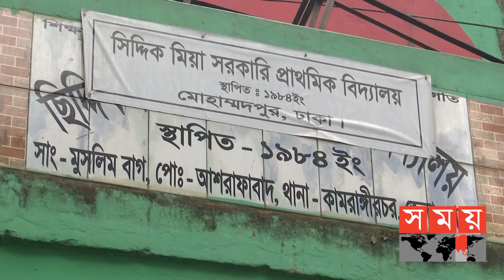মাটির সঙ্গে মিশিয়ে দিয়েছে ২০টি ভবন ! | BIWTA | Kamrangirchar | Somoy TV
নদী তীর দখল করার অভিযোগে রাজধানীর কামরাঙ্গীরচরে অভিযানে গুঁড়িয়ে দেয়া হয়েছে সারি সারি বহুতল ভবন। টানা তৃতীয়দিনের অভিযানে বুধবার অন্তত ২০টি বহুতল ভবন মাটির সঙ্গে মিশিয়ে দিয়েছে বিআইডব্লিউটিএ। তবে ভুক্তভোগীদের দাবি, গণপূর্ত বিভাগের ভুল নকশার মাশুল দিতে হচ্ছে তাদের। বিআইডব্লিউটিএ জানায়, যৌথ জরিপের ভিত্তিতে নতুন স্থায়ী সিমানা পিলার বসাতেই এ অভিযান।